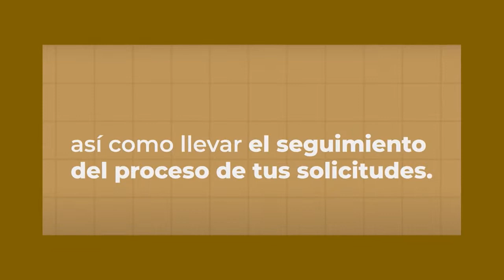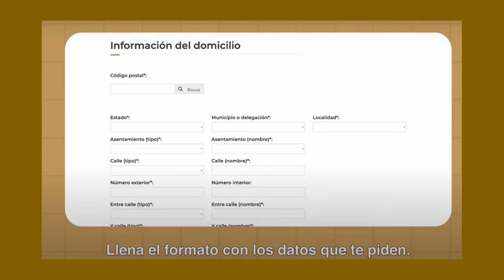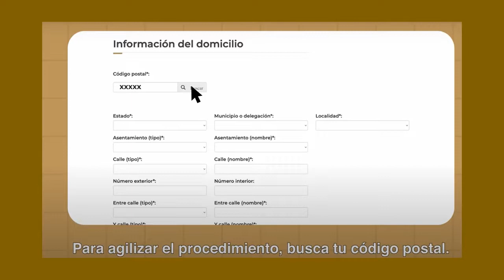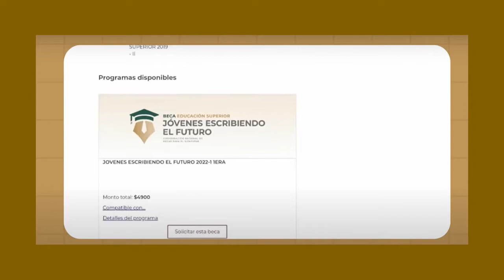Como solicitar beca Jóvenes Escribiendo el Futuro en el sistema SUBES 2022